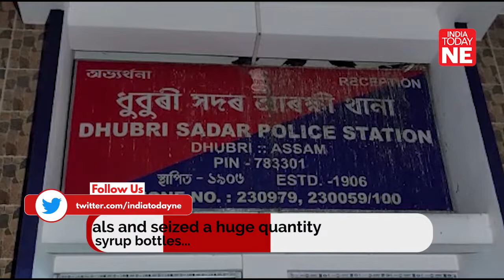Assam: Huge quantity of contraband tablets seized, two including one woman drug peddler held